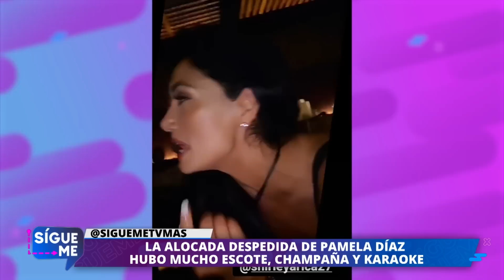Pamela Díaz ya está de regreso en Chile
En Sígueme, te contamos cómo se produjo la salida de Pamela Díaz del encierro de Tierra Brava, y las posibilidades de regresar ¿Estará todo arreglado?
No te pierdas Sígueme, de lunes a viernes a las 5 de la tarde, sólo en TV+.